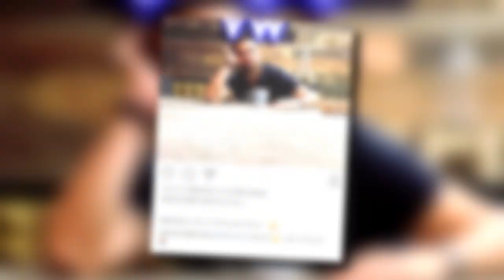Demi Lovato To Star in YouTube Documentary - Caught Flirting With Wilmer Again?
Demi Lovato FLIRTS with EX Wilmer Valderrama and announces a docu series coming to YouTube!
FANS ARE FREAKING out that Demi Lovato is all up on her ex.
BUT first, let’s talk about Demi Gracing YouTube red with a brand new Docu seris that will follow her life as a Global music sensation and social advocate. In the show Demi Lovato reveals a yearlong personal journey of music reinvention and deep discovery as she dives into the writing and recording of her new album. Her new series will be titled  ‘I Am: Demi Lovato.’
No word on a release date just yet, however Demi’s show is just one of many new exciting shows we can expect on the platform. Ellen Degeneres, Katy Perry, Kevin Hart and Ryan Seacrest also have shows expected to launch in the near future.
YouTube has money and they are GOING IN on creating good content. I’m here to say this might just shape up to become the next Netflix, which I’m on board with because it’s accessible inside of a platform we already know and love.
NOW on to Demi’s LOVE life. Fans are speculating she’s a single WOMAN after finding that she’s recently gone on a spree of liking Wilmer Valderrama’s, Instagram pics — something she hasn’t done in several months.
She also commented on one of his photos saying, “Lookin a little pasty there…” She capped that off with a flirty emoji face. So what the heck is going on?!
Nothing is for certain, but fans suspect Demi broke up with her MMA boyfriend, and they also think she and Wilmer may be getting back together after nearly a year apart.
Demi and Wilmer did date for about SIX years so I’d say anything is possible.
What do you guys think about Demi’s YouTube RED show? I’m Ryland Adams – I’ll see you soon!